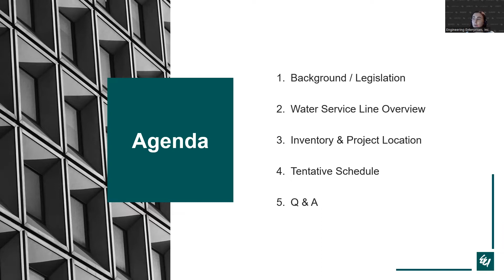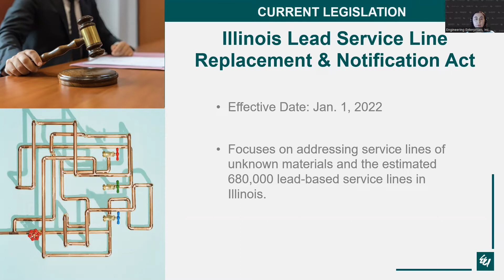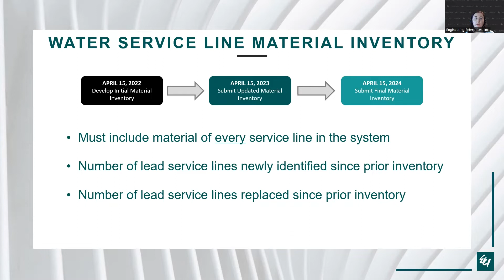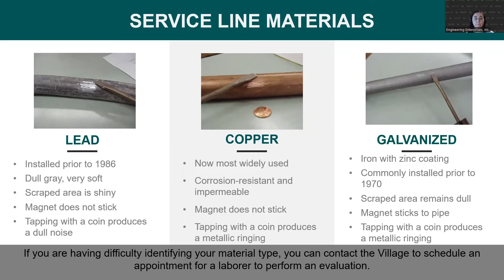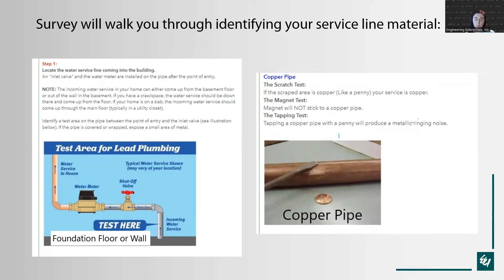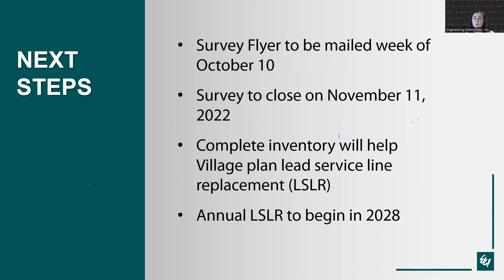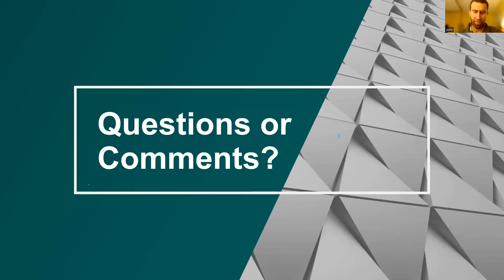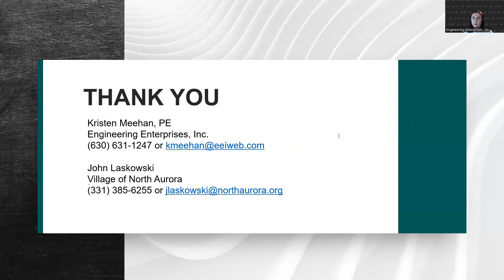North Aurora Lead Service Line meeting 10-5-2022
October 5th 2022  EEI and Director Laskowski discussed details regarding lead service line replacement project